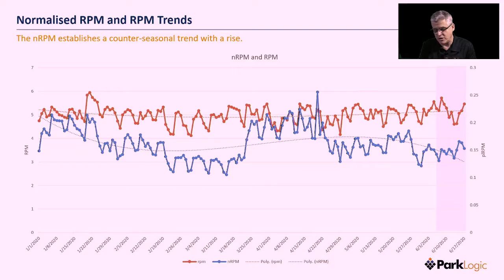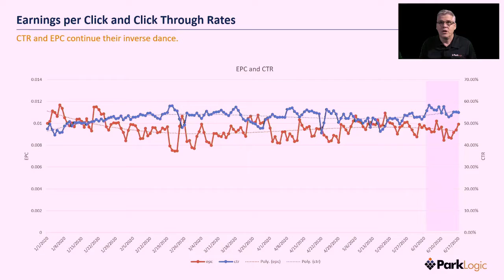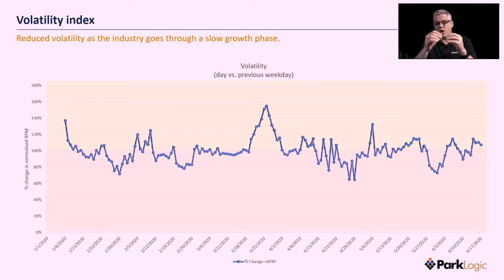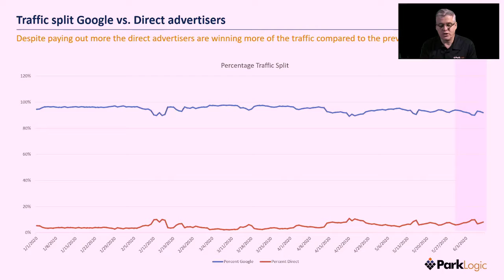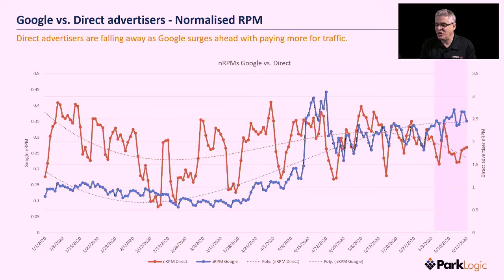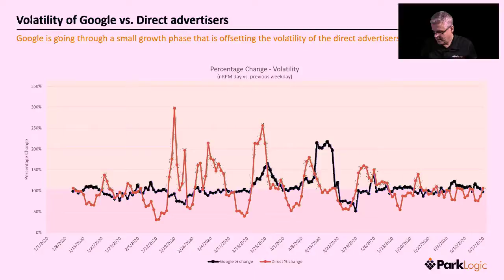Industry Update - Week 14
What a difference a week makes! In this industry update we can definitely see that Google is getting a lot more aggressive with securing more of the domain traffic while the direct advertising networks are struggling.
The question I find myself asking is, “What’s causing this change?”

At this stage I can only guess that COVID-19 is having a big impact on advertising networks that don’t have a depth of clientele that are wanting to secure the traffic. If a client stops advertising, then there isn’t another to take their place.

Typical mainstays of the direct advertising networks have always been the travel and finance sectors. No one is traveling and loans are scarce as the population hunkers down for a second wave of the virus. This makes the direct advertising networks more vulnerable to global shocks.

That being said, the numbers are still looking very positive and as the video shows, it’s all good for the domain investor.